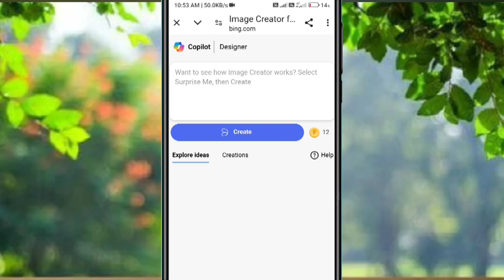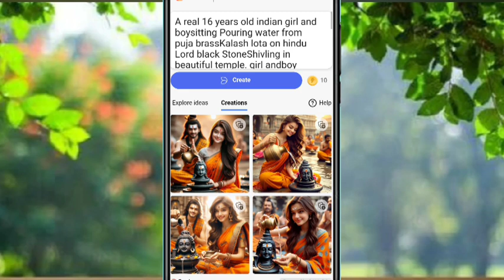Viral Bolbam Girl Ai Photo Editing । How To Make Bing Image Creator । Bing Image Creator !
Viral Bolbam Couple Ai Photo Editing । How To Make Bing Image Creator । Bing Image Creator

New Bolbam Couples Ai Photo Editing|How To Make Bolbam Couples Ai Photo |Insta Viral Photo Editing |

New Bolbam Ai Photo Editing || How To Create Bolbam Ai Images || Bolbam Trending Ai Photo Editing ||

Bol bam Boy Write A Mahadev Ai Photo Editing | Bol Bam Ai Photo Editing 🔱 | Bing Ai Image Creator

बोल बम | Ai Photo Editing | Bholenath Ai Photo Editing | Bing Image Creator Prompt

बोल बम Ai Photo Editing | Bol bam Yatra Karte Huye Ai Photo Editing | Bholenath Ai imege creator

Bol Bam Ai Photo Editing| 3D mahashivratri Ai photo Editing | Trending Ai Photo Editing 2024

बोल बम Ai Photo Editing | Bol Bam Ai Photo Editing |

🔱 Bol Bam Ai Photo Editing | Savan Bol Bam Photo Editing | कावर यात्रा Ai Photo Editing 2024

Viral Bolbam Ai Photo Editing | How To Create Bolbam Ai Images | Bolbam Trending Ai Photo Editing |

How To Create Instagram Viral 3D Ai Mahashivratri Name Images | Mahashivratri Bing image creator New

Bol Bam Ai Photo editing || Bolbam ka photo kaise banaen || Bolbam photo editing 2024

🛑 Your Queries 🛑
bolbam ai photo editing
bing image creator
Bholenath t shirt name reeis editing
Bholenath video kaise banaye
Bholenath video editing 2024 Bholenath video editing
Bholenath wala video kaise banaen
Bholenath ka video kaise banaen
Bholenath cartoon video editing t shirt name video editing
Bholenath wali video kaise banaen
Bholenath ka video kaise banate hai
Bholenath instagram reels editing
how to make Bholenath video in capcut happy Bholenath trending video editing
instagram Bholenath video editing instagram Bholenath video kaise banaye
Bholenath wala video kaise banaye
Bholenath status editing
Bholenath video editing Bholenath video editing how to make Bholenath video editing Bholenath name video kaise banaye
instagram cartoon reels kaise banaye Bholenath t shirt name video editingbolbam wala ai photo kesa banaya
t shirt par apna name kaise lagaye Mahakal t shirt par name kaise likhe
Mahakal video editing capcut template Mahakal photo video editing capcut template
3d Mahakal video editing
3d Mahakal name video editing
3d Mahakal t shirt name video editing
3d cartoon video kaise banaye
3d cartoon Mahakal photo editing
cartoon Mahakal video kaise banaye instagram
cartoon video kaise banaye instagram reels cartoon video editing instagram cartoon name video editing
Tik tok Instagram trending custom name on T shirt
Mahakal image editing
Mahakal name video editing Mahakal name video kaise banaye
Viral T shirt Mahakal name image reels editing
Mahakal name wali T shirt video kaise banaye Viral
Mahakal name video editing
How to make Custom name tshirt video editing Mahakal name wali T shirt kaise banaye
T shirt Mahakal name reels video editing
how to make image creator
Mahakal t shirt image with own name bing
how to make Mahakal t shirt video with own name
Apne name ke T shirt video kaise banaye Apne name
ko T shirt pr kaise likhe
how to make 3d image
Kavad Yatra Al mein generate
Mahadev image generator ai
mahadev
Ai bing mahadev